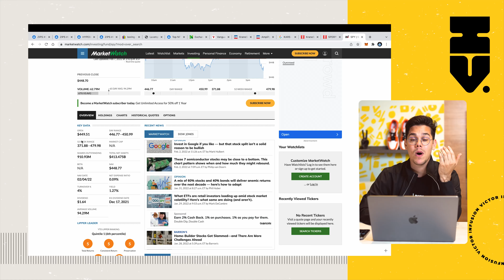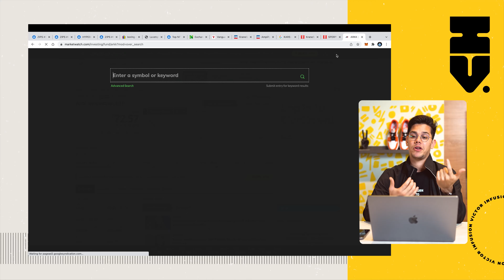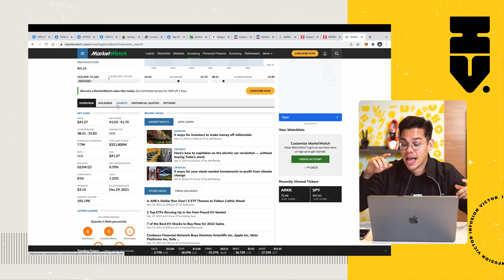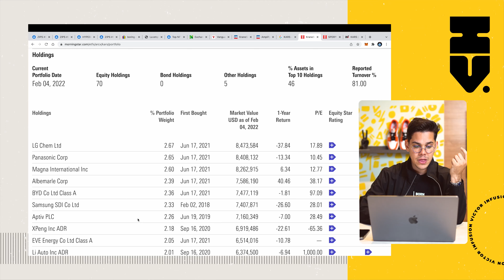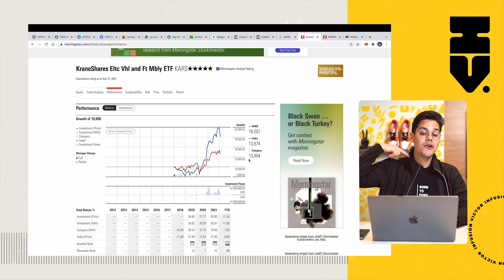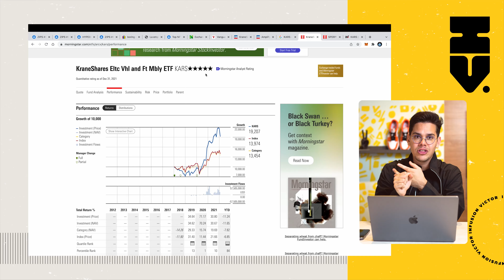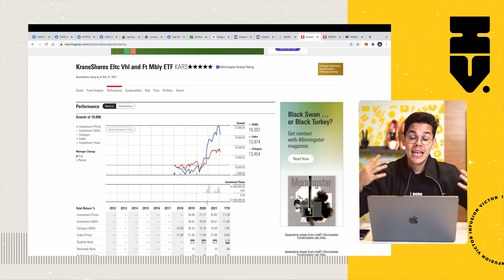Qué es un ETF? Vale la pena invertir?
¿Quieres saber más información de nuestros cursos?":
🥷Apúntate en la lista de espera del curso Master de Opciones: Modo Incógnito Mayo 2022:

✊¡Únete a nuestro grupo PRIVADO de Facebook!
Con el código: INFN2022 (Recuerda aceptar las reglas del grupo)

🔊 ¿Quieres saber más de mí? Escucha nuestro Podcast de la historia de cómo se fundó mi compañía: